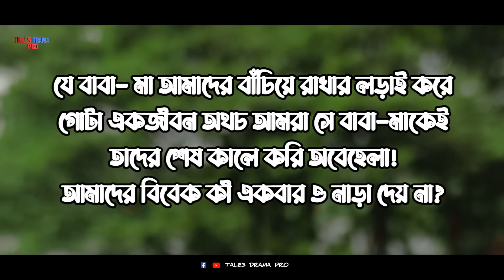শেষকাল | TALES DRAMA PRO | NEW COMADY VIDEO 2023 | Jahed | Masud | Abu Taleb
bangla dabing, dabing bangla funny dubing, বাংলা ডাবিং ডাবিং ফানি ডাবিং,
roast video, rost funny video, ranar, shopon ahmed, kaissa, কাইশ্যা হাসির ডাবিং, বাংলা হাসির ডাবিং dubbing video,
dubbing,
dubbing movie in hindi full,
dubbing movie,
dubbing artist,
dubbing song,
dubbing funny video,
dubbing artist srinivasa murthy,
dubbing artist tamil,
dubbing anime,
dubbing bangla,
dubbing bangla funny dubbing,
dubbing bangla funny video,
bangla dubbing funny movie,
bangla dubbing funny videos cricket,
bangla dubbing funny cid,
bangla dubbing funny videos 2022,
bangla dubbing funny videos, tom & jery,
noakhali dubbing,
noyakhali dubbing mr bean,
noakhali funny dubbing,
ডাবিং বাংলা মুভি,
ডাবিং ফানি,
ডাবিং,
ডাবিংভিডিও,
ডাবিং বাংলা মুভি ২০২২,
ডাবিং বাংলা,
নোয়াখালী ডাবিং,
নোয়াখালী ফানি ডাবিং,
bangladubbingmovei, dubbingmoveibangla,
mr bean নোয়াখালী ডাবিং,

DON'T DOWNLOAD AND COPY  ANYTHING FROM THIS CHANNEL. ITS A CYBER CRIME. ALL VIDEOS  OF THIS CHANNEL IS COPYRIGHTED BY TALES DRAMA PRO (FOUNDER OF TALES DRAMA PRO)

UP NEXT
AUTOPLAY

MIX
NOW PLAYING
MIX — TALES DRAMA PRO

🔹01
PRANK CALL || রবি অফিসে কল করে গ্যাস্টিক এর ঔষধ নিয়ে ঝগড়া ||  BANGLA FUNNY PRANK CALL 2020